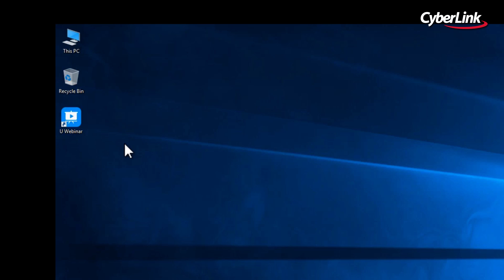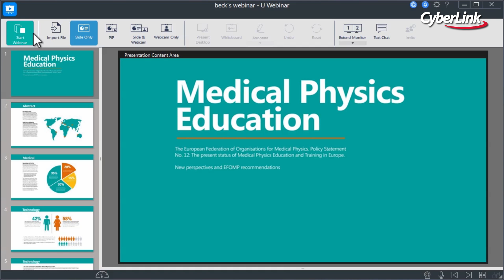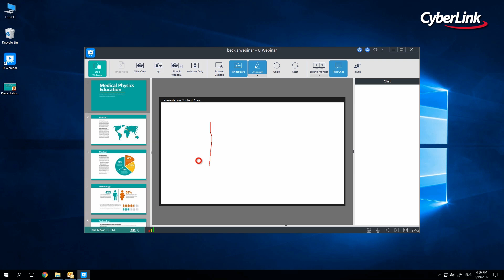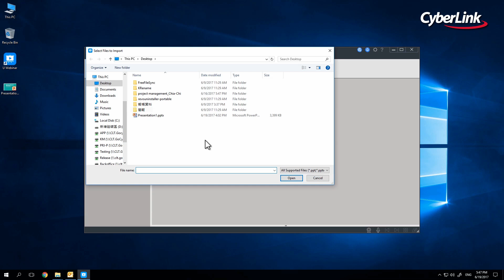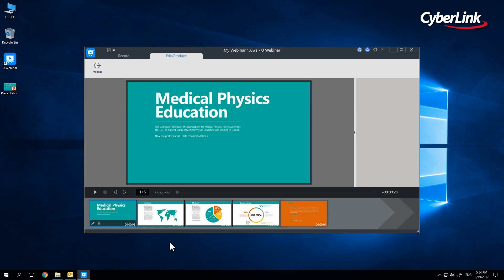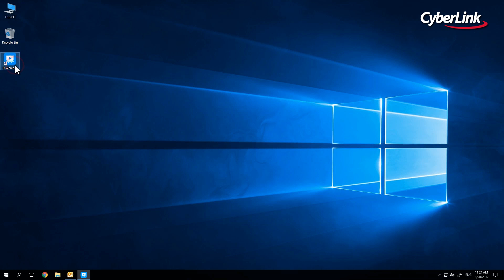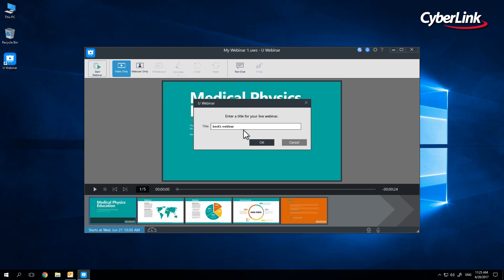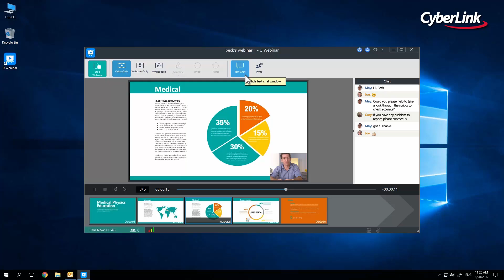U | Online Presentations and Webinars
A powerful and easy way to connect with your online audience and engage them in a new, more potent way of communicating. U is a comprehensive new broadcasting tool that helps you organize content, repurpose previous presentations to save time, and makes it straightforward to deliver strong presentations that place you in command.